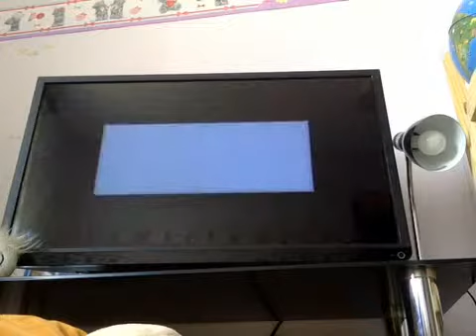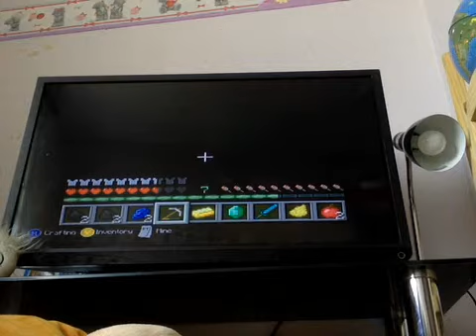minecraft ep 13 iron